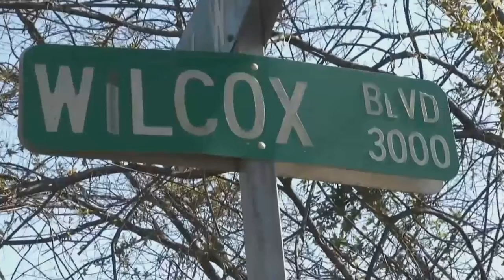MAKING A DIFFERENCE: Chattanooga Area Food Bank opens new location for EFB program